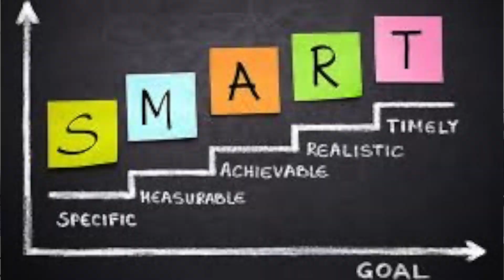HOW WE SET OUR ANNUAL GOALS WITH ABBIE CURLS | tips on how you can set your year up for success!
In this video, my bestie @AbbieCurls is back and we are talking all things annual goals. From how we set them, the importance of an accountability partner and telling you some of our actual goals. Tell us some of your goals in the comments and we will all keep you accountable :) Hope you enjoy!

Book Mentioned:
Atomic Habits

Equipment:
Ring Light

               aggiethedancer